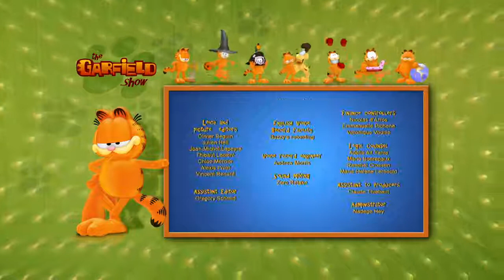THE GARFIELD SHOW - BEWITCHED Familiar Familiar Part 1...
A punished young Abigail has managed to turn Odie back into a dog before resuming her writing on the blackboard. Now, here comes Mrs Cauldron claiming for her book. Too late! Abigail is feeling so victimized that she has just wished out loud a self-centered wish...in a thick greenish smoke, with a malicious smile on her lips, looms up...Varicella!!! Hello sis! - Mrs Cauldron, her sister! - Bye now! She needs to go to carry out her evil scheme: changing humans into frogs, and she still needs to find the three magical artifacts: the Broom of SorrowN the Mercury slippers and the Lilith wand. Our friends have to find them before she gets to them. First trip: to the gnarly forest, which hates witches, even those who still attend school...